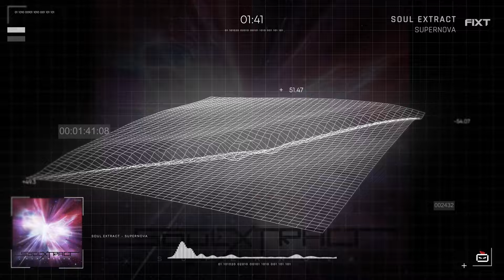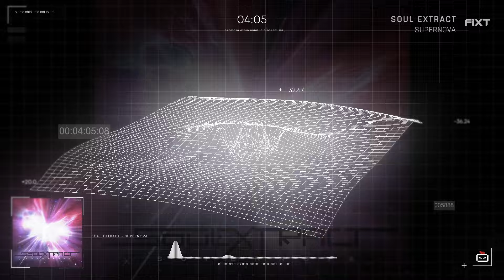Soul Extract - Supernova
Song: Supernova
Artist: Soul Extract
Label: FiXT

Follow FiXT!

Follow Soul Extract!